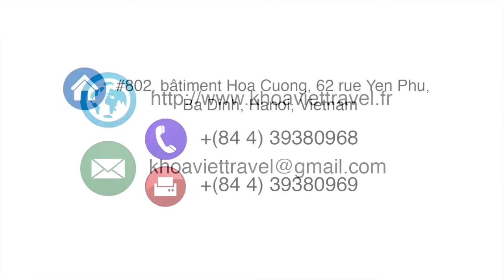Hanoi Tour de ville - Visite aux incontournables de Hanoi, Vietnam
Voyage Vietnam - L’agence de voyage Khoaviet Travel a accueilli le groupe de M Georges Milly le 8/3/2016 à Hanoi. C’était le premier arrêt de son séjour de 2 semaines au beau pays Vietnam.